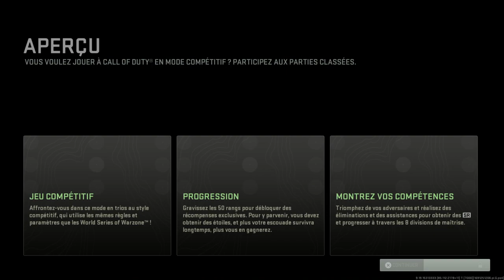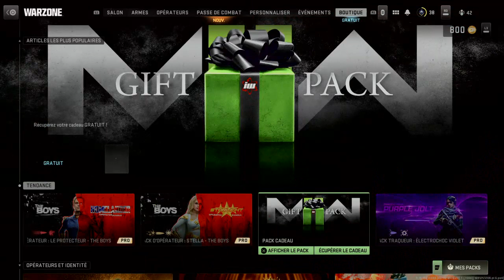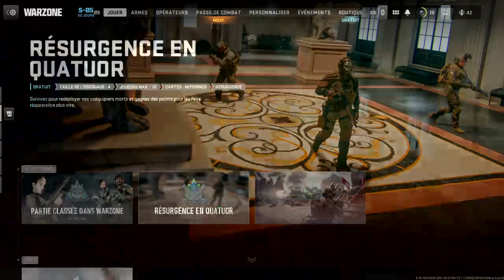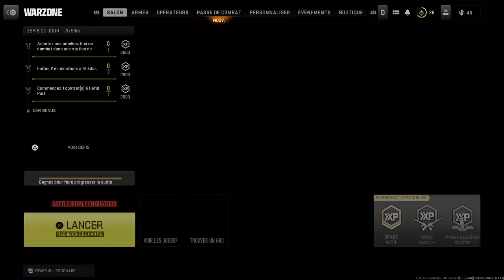Call of Duty Warzone 2